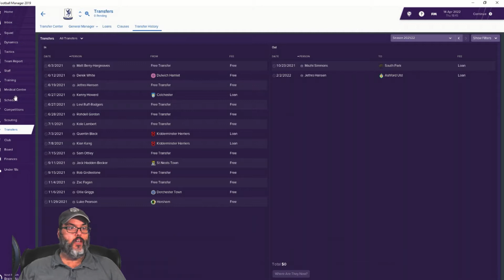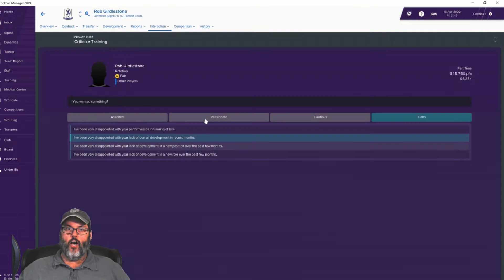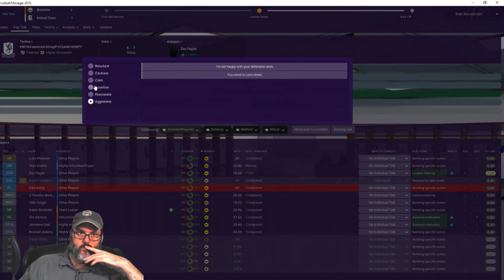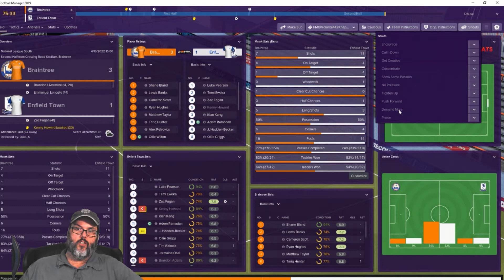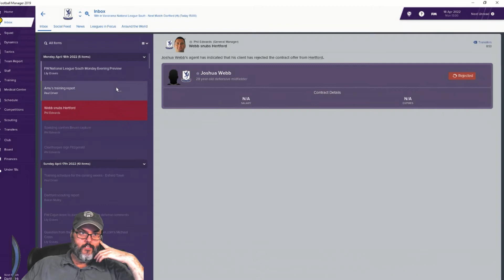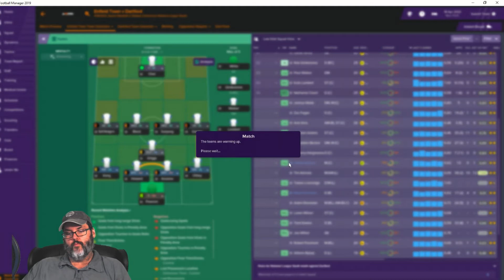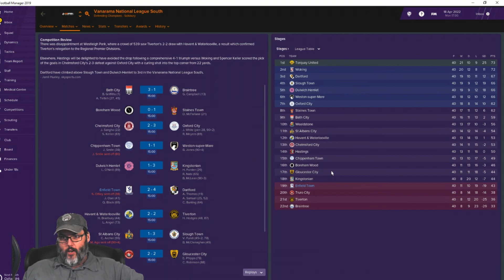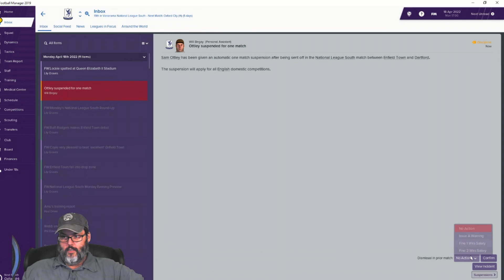FM19 Enfield Town FC - Ep. 38 - Relegation Battle Royale